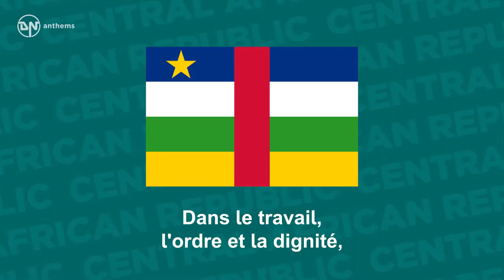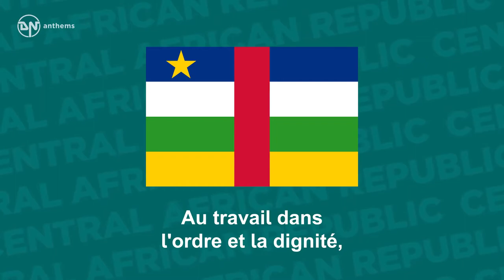National Anthem of Central African Republic La Renaissance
The national anthem of the Central African Republic.
 Lyrics in French: Ô Centrafrique, ô berceau des Bantous! Reprends ton droit au respect, à la vie! Longtemps soumis, longtemps brimé par tous, Mais de ce jour brisant la tyrannie. Dans le travail, l'ordre et la dignité, Tu reconquiers ton droit, ton unité, Et pour franchir cette étape nouvelle, De nos ancêtres la voix nous appelle. Au travail dans l'ordre et la dignité, Dans le respect du droit dans l'unité, Brisant la misère et la tyrannie, Brandissant l'étendard de la Patrie.
English Translation: Oh! Central Africa, cradle of the Bantu! Take up again your right to respect, to life! Long subjugated, long scorned by all, But, from today, breaking tyranny's hold. Through work, order and dignity You reconquer your rights, your unity, And to take this new step The voice of our ancestors call us. To work! In order and dignity, In the respect for rights and in unity, Breaking poverty and tyranny, Holding high the flag of the Fatherland.